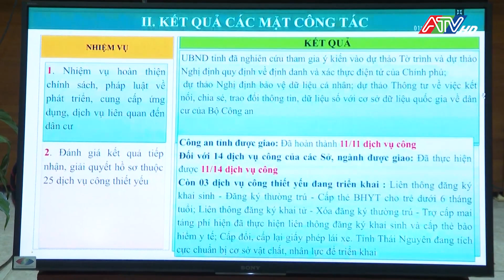Hội nghị giao ban trực tuyến thúc đẩy thực hiện Quyết định số 06 của Thủ tướng Chính phủ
Sau khi nghe đại diện các tỉnh, thành phố và Bộ, ngành Trung ương phát biểu ý kiến về việc thực hiện Đề án 06, Phó Thủ tướng Chính phủ Vũ Đức Đam biểu dương, ghi nhận các tỉnh Thái Nguyên, Quảng Ninh và TP. Hồ Chí Minh, Hà Nội, Cần Thơ... đã thực hiện có kết quả nhiều nội dung của Đề án 06 và Chỉ đạo của Thủ tướng thời gian qua.
Phó Thủ tướng đề nghị, trong thời gian tới, các Bộ, ngành, địa phương phải có hướng dẫn, chỉ đạo cụ thể để đẩy mạnh thực hiện Đề án 06 cho phù hợp với các quy định của pháp luật, nhất là một số quy định của Luật Cư trú có hiệu lực thời gian tới, trong đó khẩn trương thực hiện việc cấp căn cước công dân gắn chíp điện tử, tài khoản định danh cá nhân, gắn với đẩy mạnh cải cách thủ tục hành chính để tạo thuận lợi cho người dân và cơ quan quản lý.
Phó Thủ tướng, yêu cầu các ngành Công an, Tư pháp và Y tế cần tăng cường thực hiện kết nối liên thông để giải quyết công việc của người dân một cách thuận lợi, tiết kiệm thời gian; các khoản thu - chi của hệ thống trường học, các khoản chi từ ngân sách nhà nước, nhất là các khoản chi cho an sinh xã hội cần thực hiện thông qua các loại tài khoản của người dân cho nhanh chóng, thuận lợi, quyết tâm thực hiện đúng thời gian từng nội dung công việc, để tạo cơ sở cho các bước tiếp theo hoàn thành đúng tiến độ. Để việc thực hiện có hiệu quả Đề án 06, Phó Thủ tướng đề nghị các Bộ, ngành, địa phương tăng cường tuyên truyền, vận động để người dân hưởng ứng, thực hiện./.